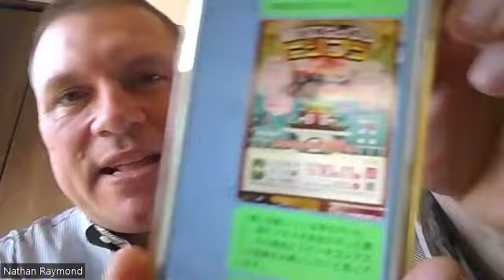Abex Japan Idol proposal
NYに行って、日本の文化を届けよう。アイドルは完璧なアンバサダーになれる!